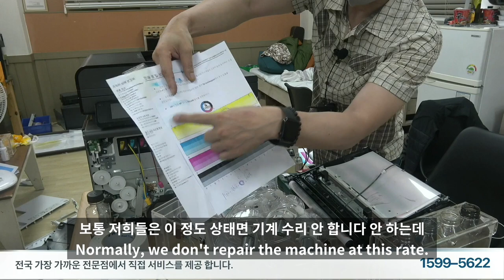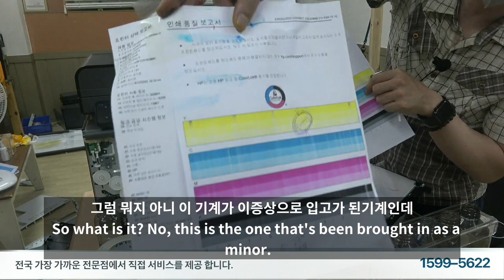[IBLOCK] [LIVE] HP 고속잉크젯 프린터 수리 영상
전국 프린터 랜탈 문의 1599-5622
iblock 충청도대전 총판 "테라네트웍스"